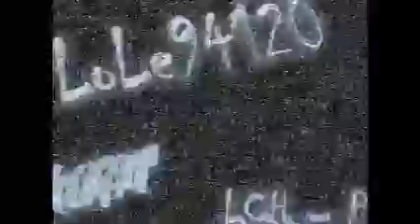The J5 - Goin' Places - 1977 - LCH@MP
from The Album "Goin' Places" - 1977
By Lole94120